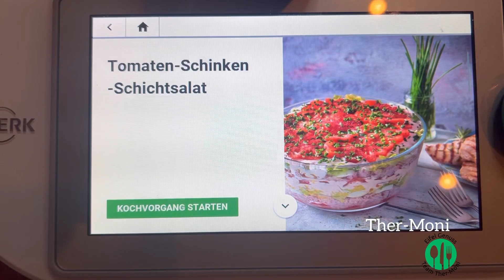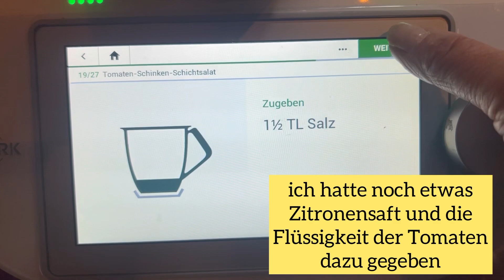Thermomix Tomaten Schinken Schichtsalat große Portion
Frischer Sommersalat für die nächste Gartenparty.
Frisch und große Menge.
Ein Rezept aus Eurem Cookidoo.
Viel Spaß wünscht Eure
Ther-Moni